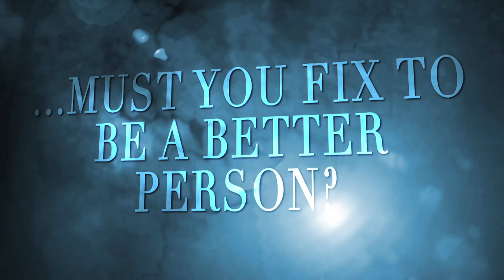"FLAWED" Movie Trailer 1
'FLAWED' is a Christian film powered by a story of the desire to be better individuals. It will encourage you to rise to your highest potential, and as they say, 'Every sinner has a future, and every saint has a past.'

Premiere is September 27th at Peter Norton Symphony Space's Leonard Nimoy Thalia  2537 Broadway at 95th Street, New York, NY 10025 @ 7:30PM (doors open at 7:00PM)